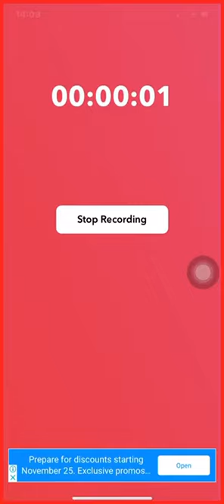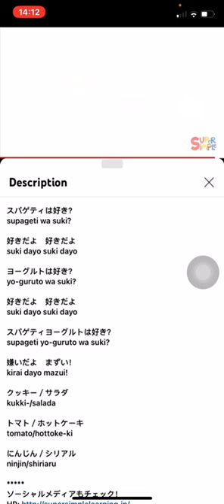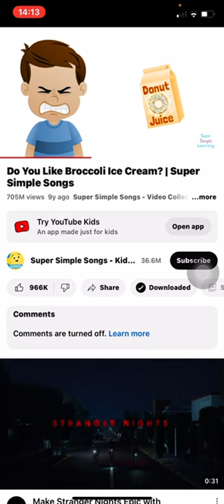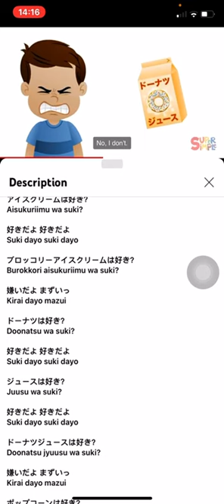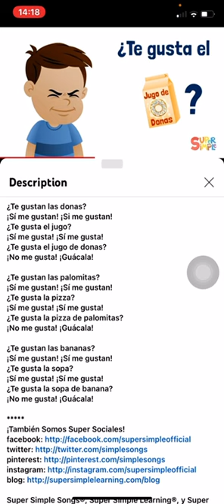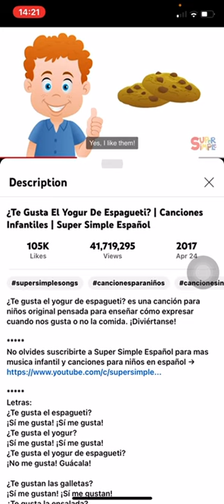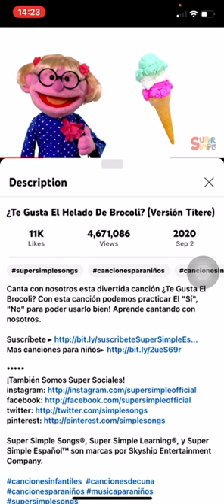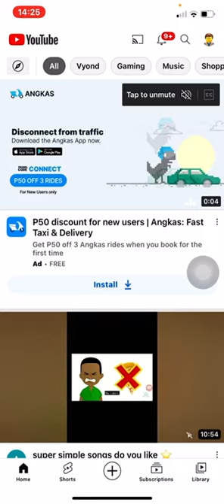S4:E17 Do You Like Yucky Songs by Super Simple Songs